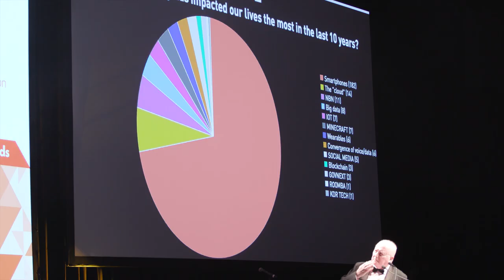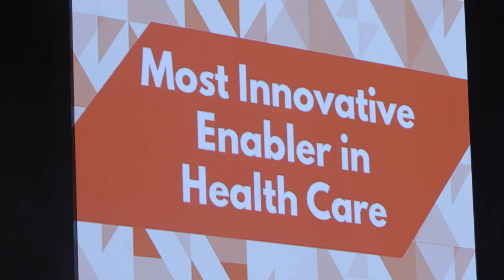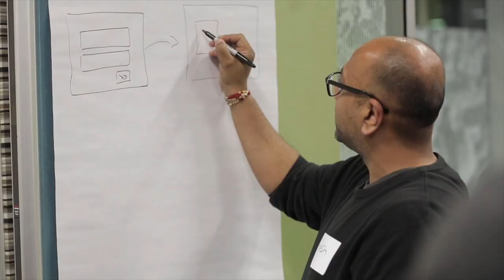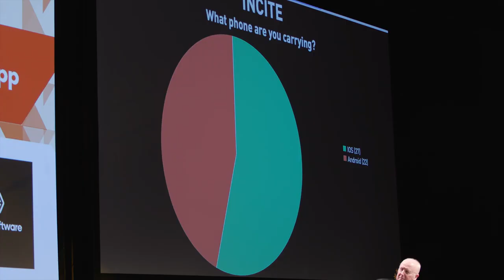28th WAITTA INCITE Awards 2018-19 - Highlights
Highlights from the 28th WAITTA INCITE Awards, held at Perth Conference & Exhibition Centre on 14 June 2019.

For information on the Winners and National iAwards Finalists, visit our

MAJOR PARTNER – The Office of Digital Government, Department of the Premier and Cabinet, Government of Western Australia

Australian Computer Society
ICT Group
Kinetic IT
NEC

Curtin University
Edith Cowan University
INTELSAT
Murdoch University
Modis
Ninja Software
Social Generation

SUPPORTING PARTNERS
Business News Western Australia
Schoolzine

PRODUCTION PARTNER
Lux Events

PHOTOGRAPHY PARTNER
Spoilt Studios

VIDEOGRAPHY PARTNER
ICIRIS